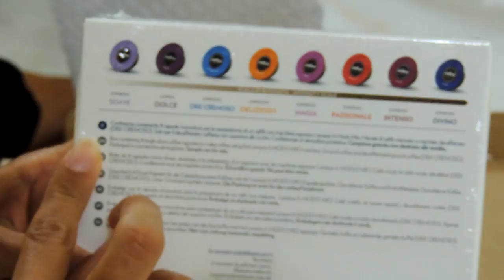UNBOXING - Lavazza Jolie - A modo mio | stephanieclub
Ciao a tutti, ho fatto altro shopping e voglio aprire la confezione della mia nuova macchina del caffè con voi. Ho scelto la Jolie della Lavazza A modo mio